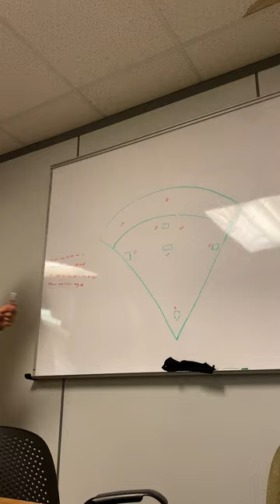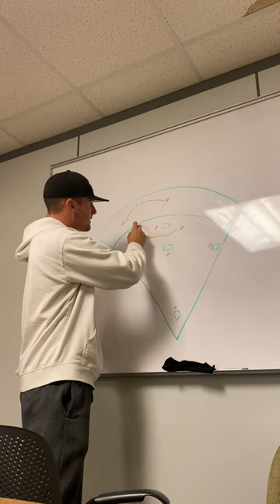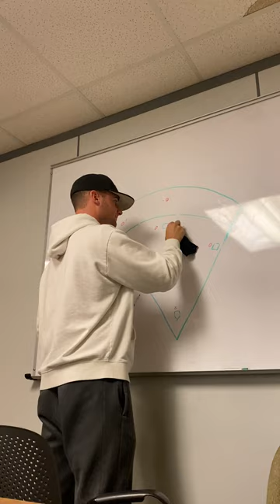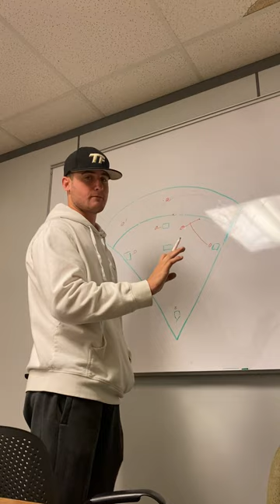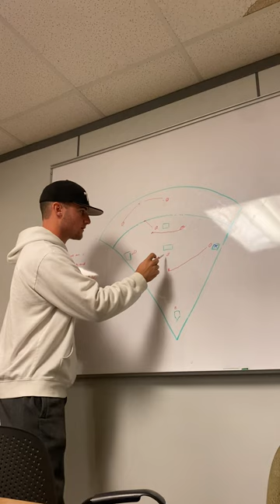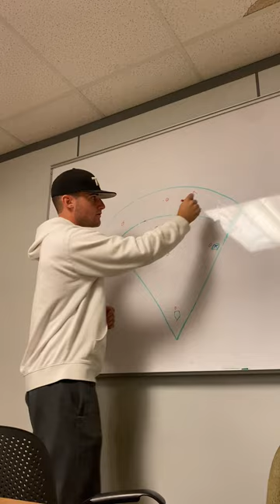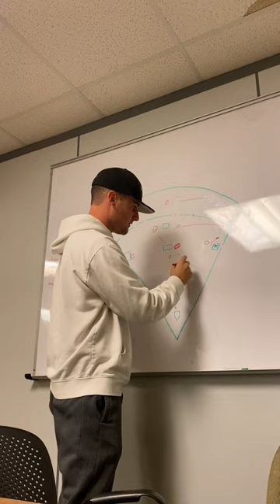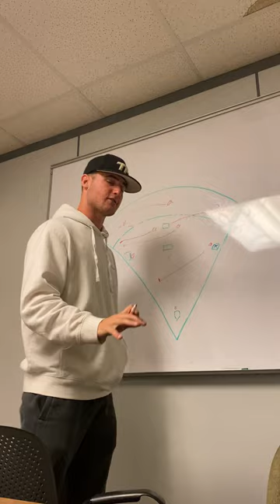Baseball Double Cuts Explained